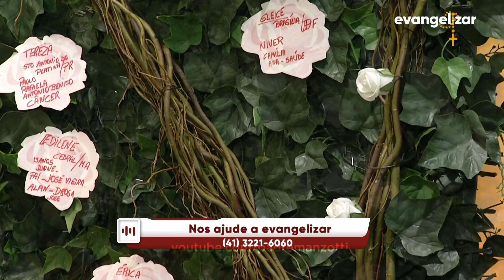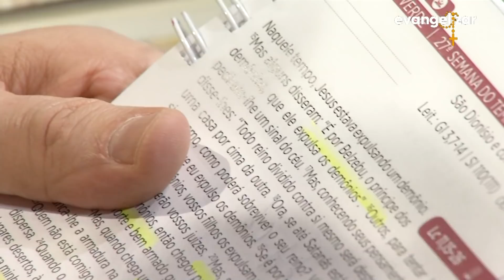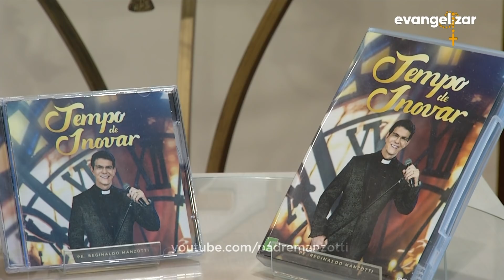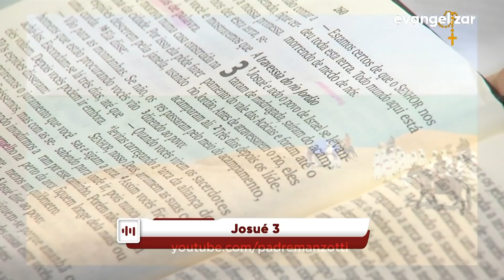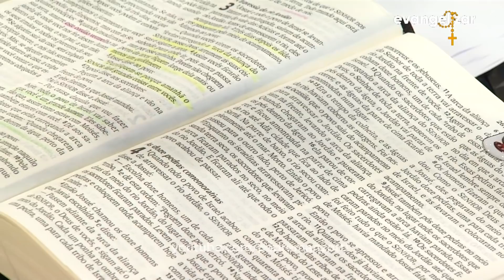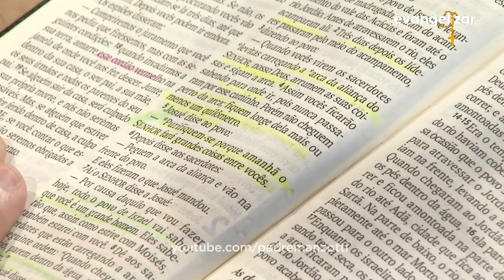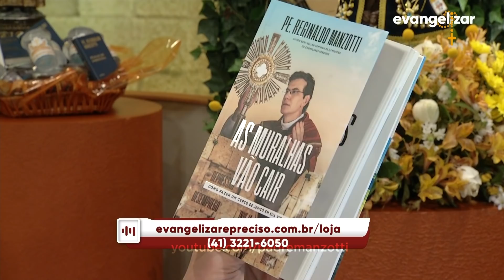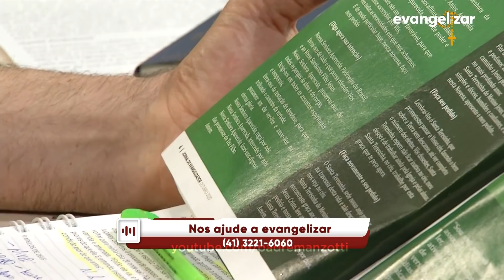Experiência de Deus | 09-10-2020 | 5º Dia da Novena de Nossa Senhora Aparecida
5º Dia da Novena de Nossa Senhora Aparecida

09/10/2020